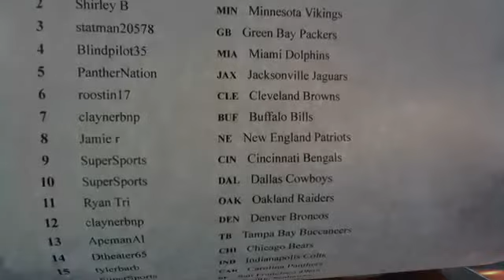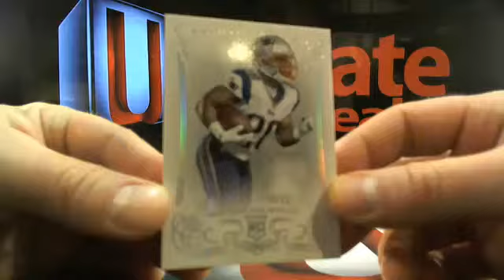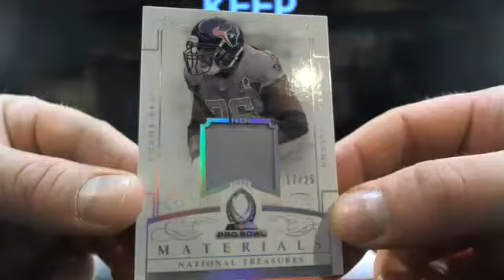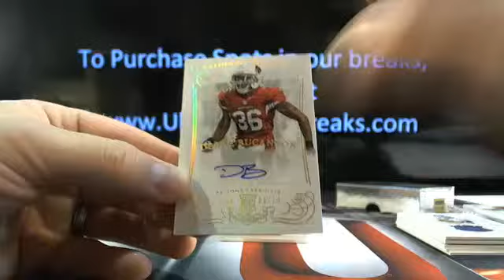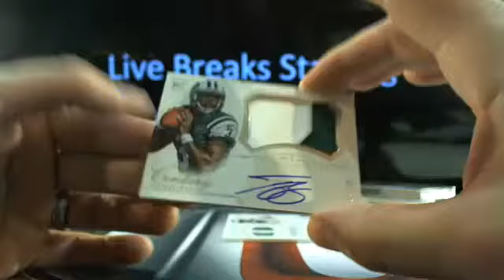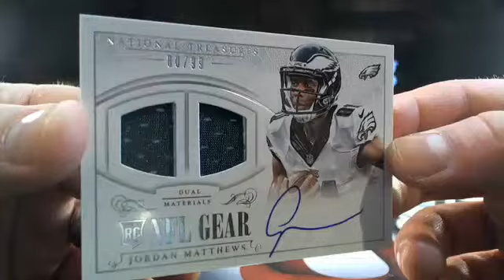UltimateBoxBreaks.com: 2014 National Treasures Football Case 4 Box Break 3